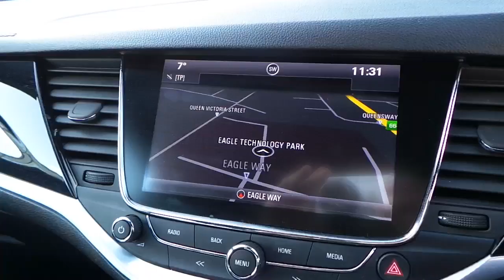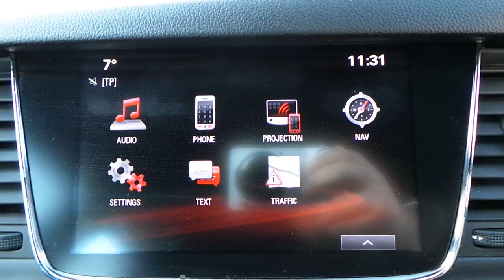DP65MPF VAUXHALL ASTRA 1 6 CDTI SRI NAV 5DR